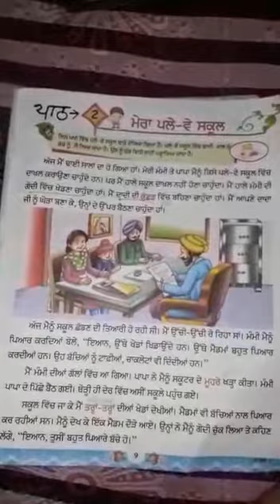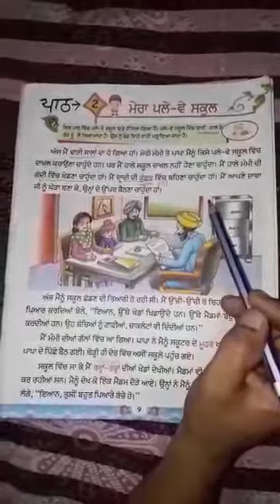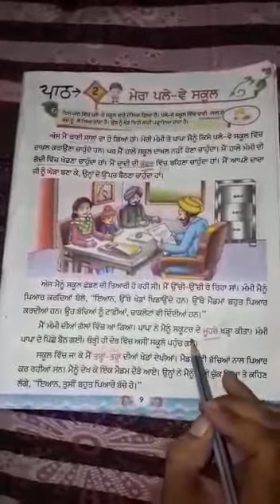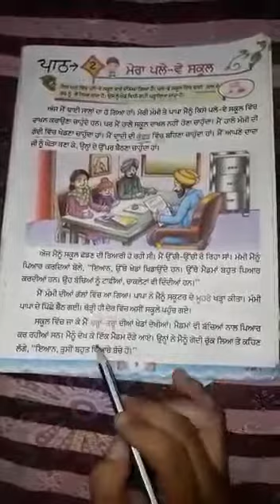1st Punjabi new YouTube update in Punjabi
1st Punjabi new YouTube update in Punjabi
Ch 2 My Play-way School